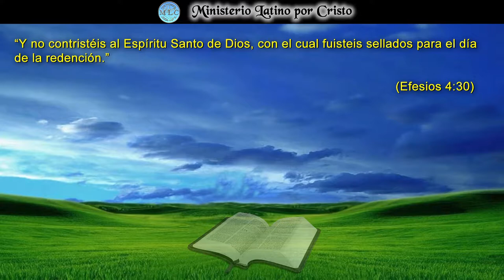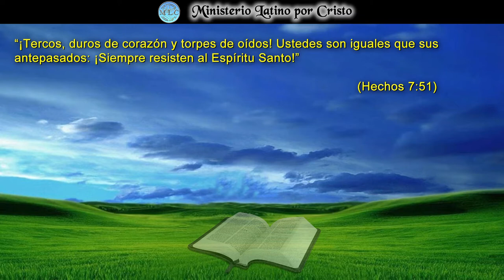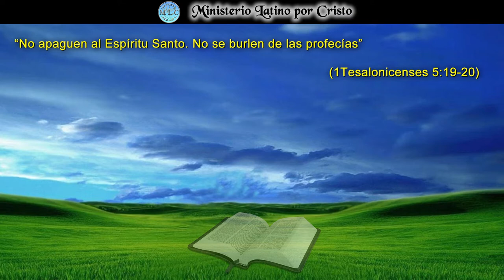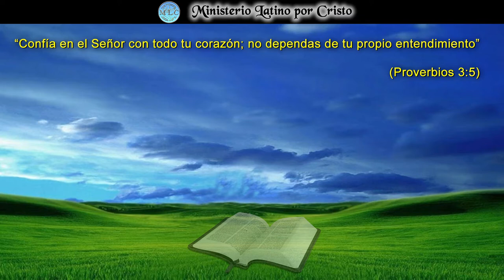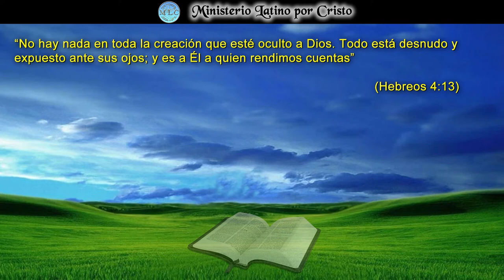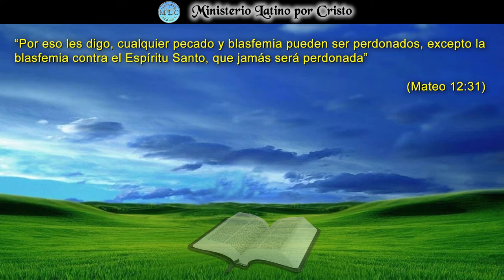NO ENTRISTEZCAN AL ESPÍRITU SANTO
En la Reflexión de este día, nos damos cuenta la importancia que juega el papel del Espíritu Santo en la vida del creyente. Además los evangelios nos aconsejan a no entristecer o apagar al Espíritu Santo. El Señor Jesucristo mismo nos da la advertencia y el peligro de blasfemar contra el Espíritu Santo. ¿Qué significa esto? En esta reflexión vemos un poco acerca de este tema tan delicado. ¡Dios Te Bendiga!